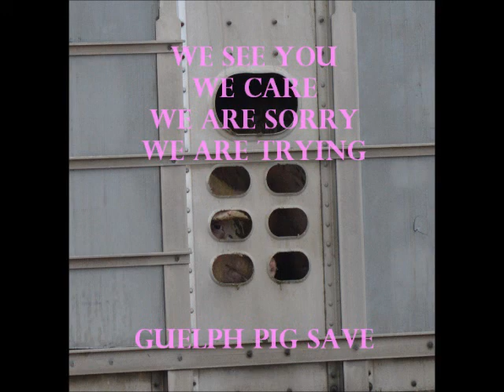Pigs Screaming for Mercy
You are about to hear the pigs screaming while they're being forced from the truck into the slaughterhouse.
The sound was recorded at Conestoga Meat Packers that is located in Breslau, Ont., while a Guelph Pig Save vigil on March 6th.